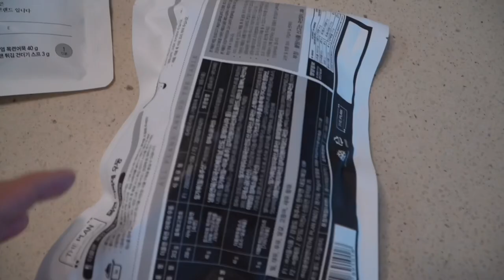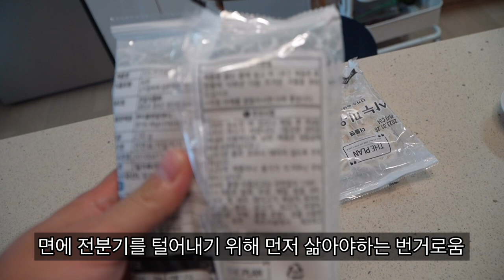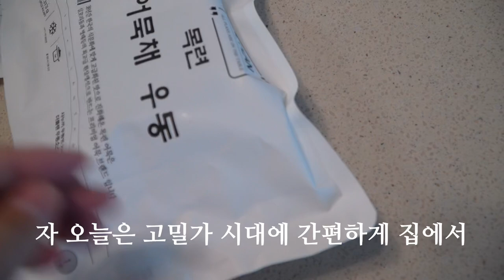고밀가시대 면흡입을 위한 합리적 선택!! | 마켓 컬리에 한번 주문하면 무조건 재주문 한다는 인기 우동은 어떨까?? / market kurly hot item review!!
마켓컬리 인기 상품인 목련 어묵채 우동을 리뷰해봤습니다

When the war is over, the price of flour stabilizes

I reviewed Magnolia Fish Cake Udon, a popular product of Market Curly

以上是Market Kurly的人气商品木莲鱼饼乌冬面

マーケットカーリーの人気商品である木蓮かまぼこ菜うどんをレビューしてみました。